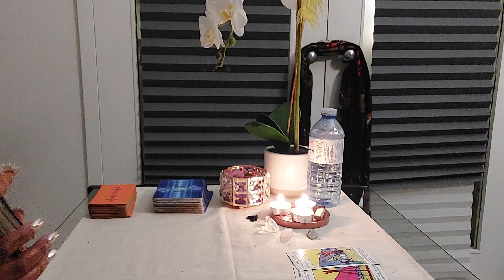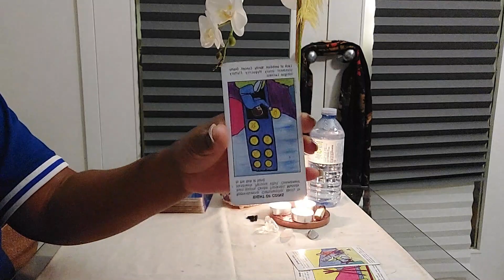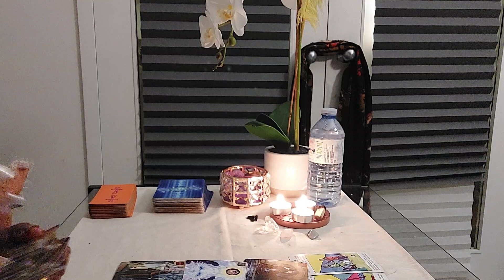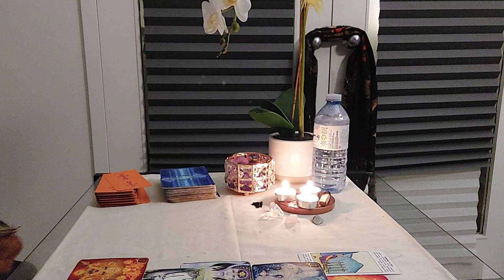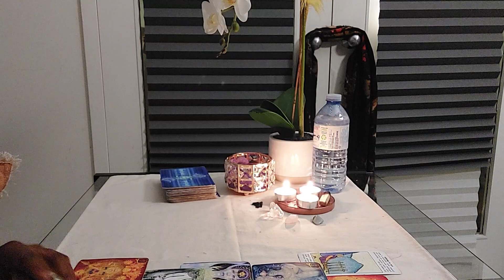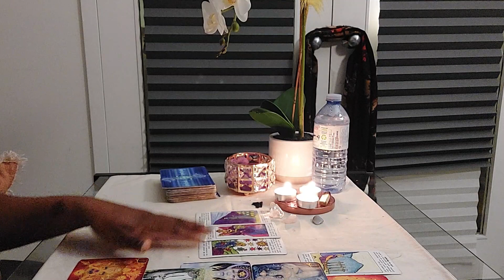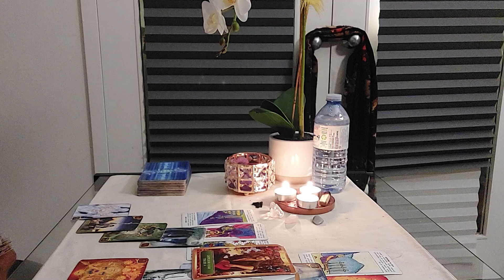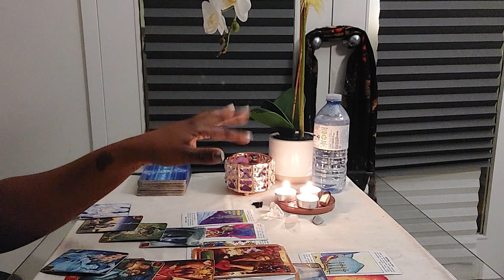Sagittarius-A CHEATER WANTS TO COME BACK...